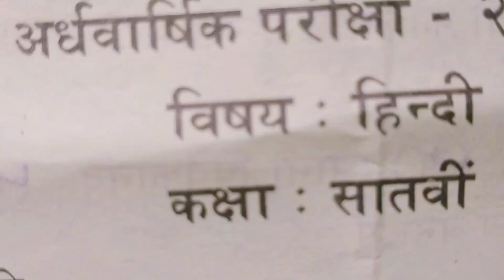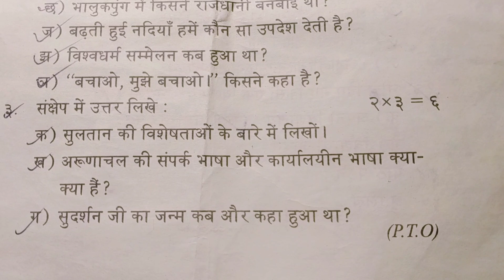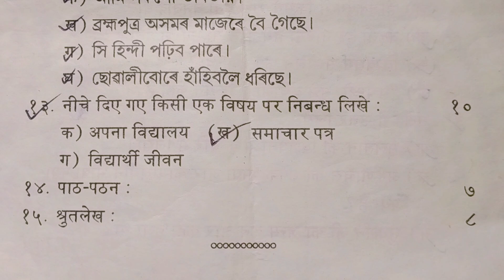sankardev Shishu niketan/ class 7/ half yearly 2021 /hindi/question paper